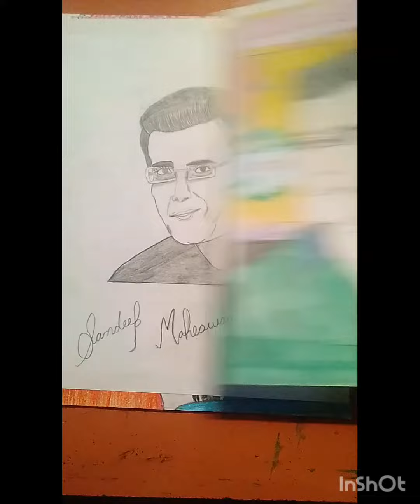Sandeep Maheshwari sir lldrawing different colours ll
drawing of Sandeep Maheshwari sir
different colours ll
Sandeep Maheshwari sir is CEO of imagebazzar and he doesn't take money from utube channel of his

lots of love from me
Jharkhand ranchi dola 🙏